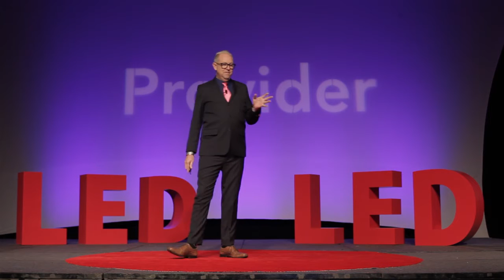Who Cares If You Provide Dementia Training?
Dayne DuVall, COO of the National Certification Board for Alzheimer Care, was inspired to advocate for higher skills for caregivers when he was called on to care for his own father, who developed Alzheimer’s.